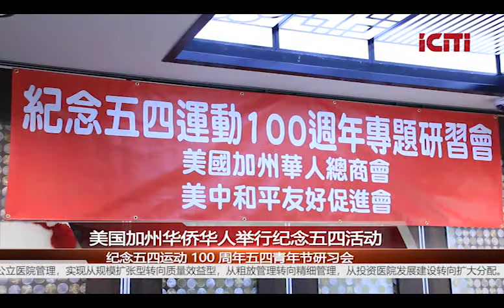美国加州华侨华人举行纪念五四运动 100 周年五四青年节研习会/地方新闻 美国城市卫视